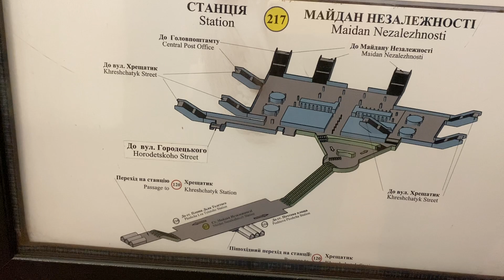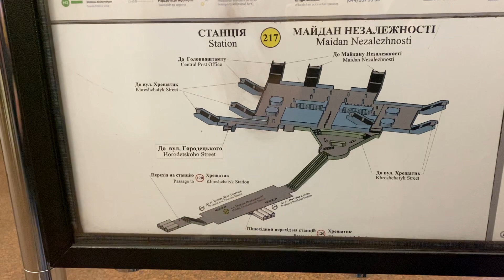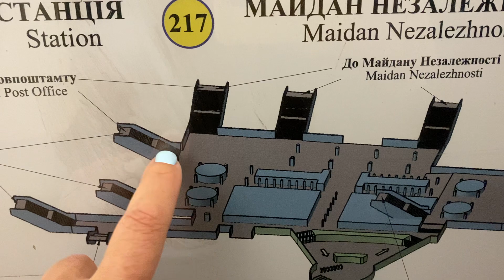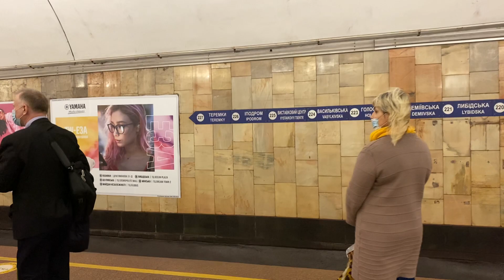МЕТРО в Киеве 2021 Украина/ METRO 2021 KIEV Ukraine